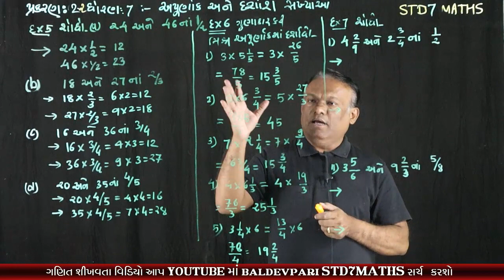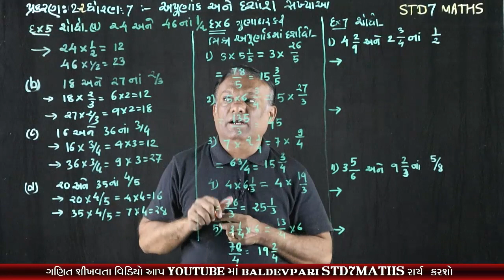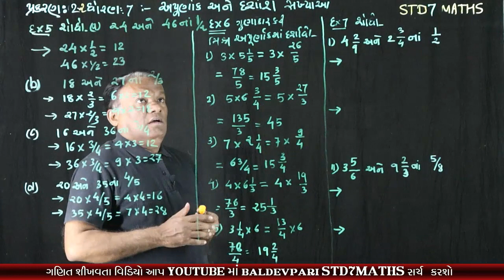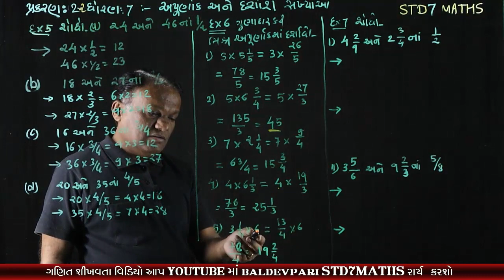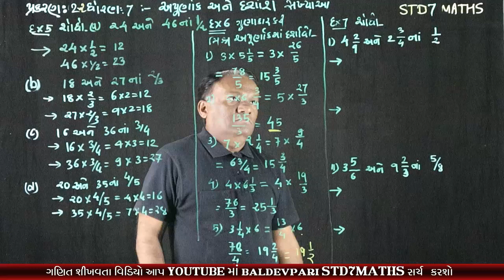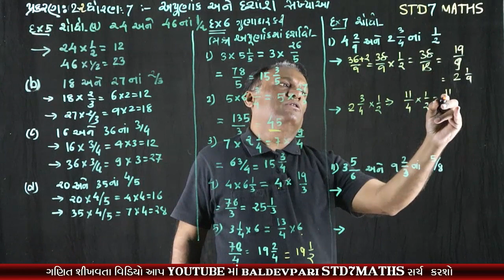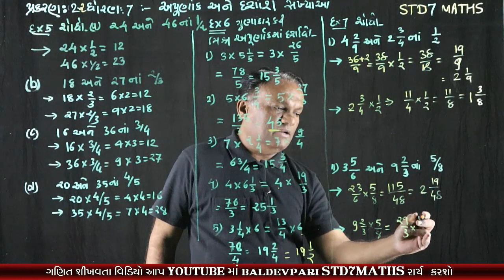STD-7 MATHS Fractions and Decimals Formulas CH-2 Part-4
નમસ્કાર મિત્રો

shorturl.at/wDLNU

/playlist?list=PLyeDqv0HTMO1nGnJ3jKClF60vKKGqT6kF

ઝડપી ગુણાકાર અને વર્ગ કરવાની ટ્રિક-1